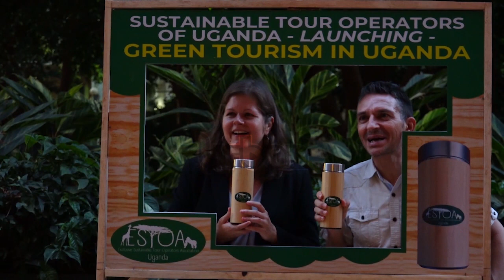Green tourism campaign launched